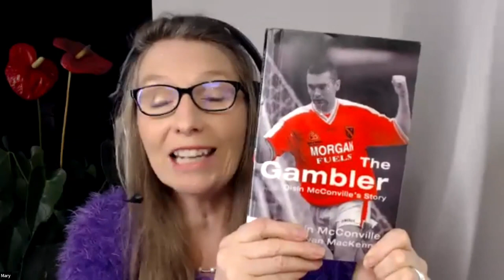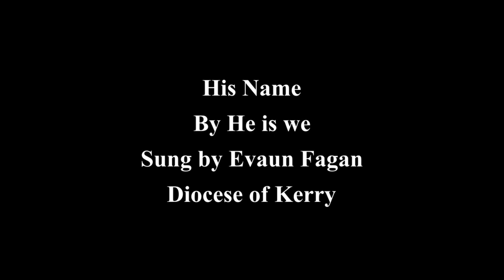Oisín McConville - Starting Afresh